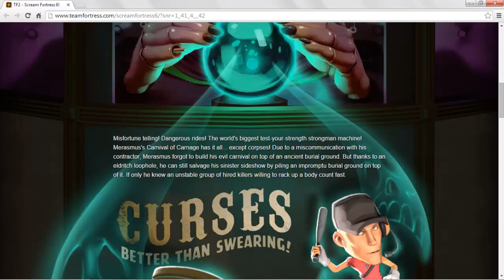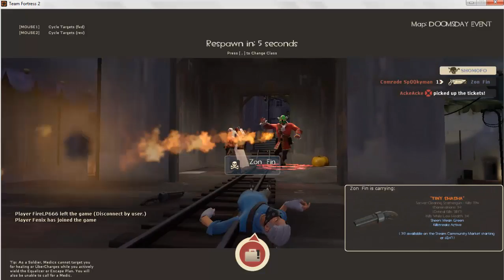TF2: Scream Fortress Halloween Event!!! (^-^)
Yay I'm back for some more TF2!

It's been a while so I'm pretty rusty but had great fun checking out my first look at the Scream Fortress 6th Halloween Special!

Check out some Halloween Gift Cauldron Unboxing, gameplay & even bumber cars!?!